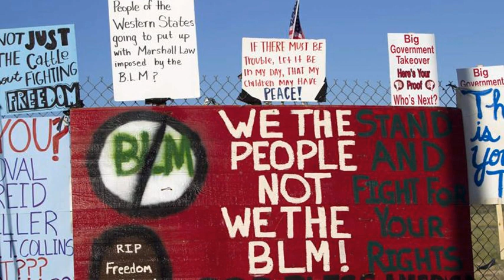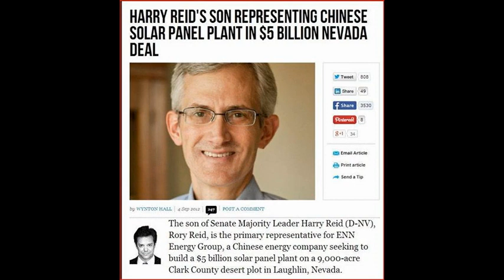Expect More Tyranny From Fascist BLM ► Richard Mack w/TPH 4.14.14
SHERIFF RICHARD MACK joins
in on the conversation to discuss the Bundy Ranch Standoff.

Articles of Interest:

    *      Alternative media upstages lamestream media in world-class coverage of historic Bundy Ranch showdown
* Breaking: Sen. Harry Reid Behind BLM Land Grab of Bundy Ranch
* Who actually "owns America's land? A deeper look at the Bundy Ranch crisis
    *      Cliven Bundy Calls on Sheriff to Start Arresting BLM Feds

Videos:

* VIDEO: Historic! Feds Forced to Surrender to American Citizens (Video Playlist)
    *      Constitutional Sheriff Mack Speaks on Bundy Ranch Standoff as Oath Keepers Puts Out a Call for All Able Bodied Oath Keepers to Assist in Maintaining the Peace

If we as Americans, do not defend one man in the desert against tyranny, who will defend us everywhere else?